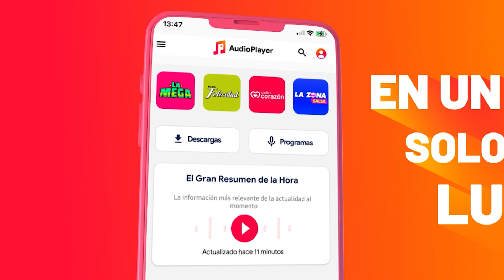AudioPlayer: la APP de tus radios en vivo favoritas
¡Sal del aburrimiento! Dale PLAAAAAY a AudioPlayer y disfruta de tus radios en vivo favoritas.